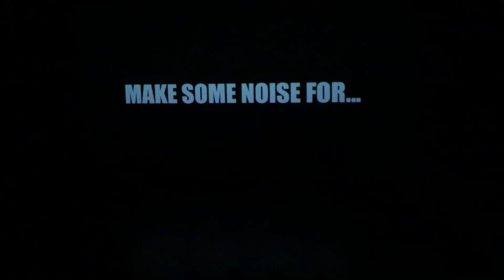Next Gen Showcase - APEX with Ariana Choreography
Young talented dancer from StagePro Academy in Warrington choreographed this piece for a dancers showcase held in Manchester.

Huge well done to Ariana Leon; dancer and member of APEX Dance Crew.